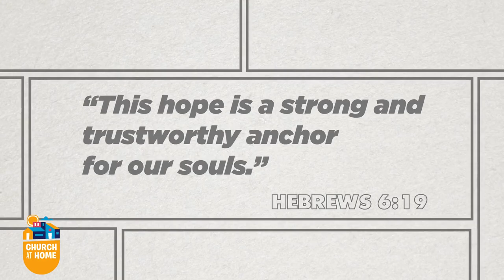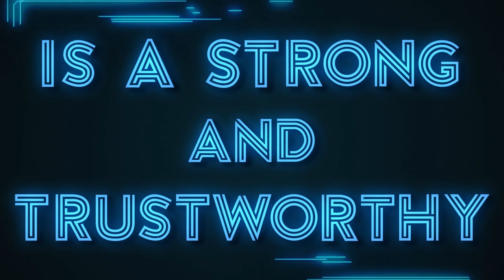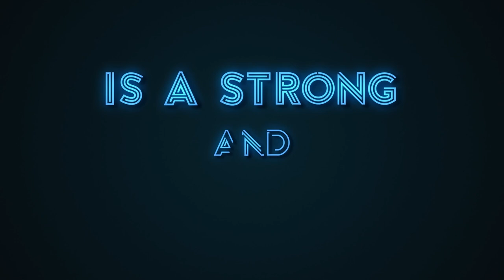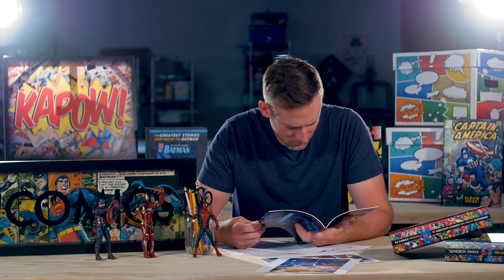Church at Home || Elementary || Gods Promises || Week Four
Make some noise City Kids is ON!